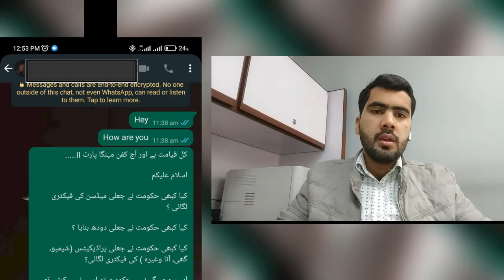Mobile Mein Number Save Keay Bagir Whatsapp Per Message Karay | My Option | Tech Video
Is video mein apko batto ga kay ap kasay kisi ko bhi Whatsapp per message kar sakttay ho wo bhi mobile mien number save kay bagir...